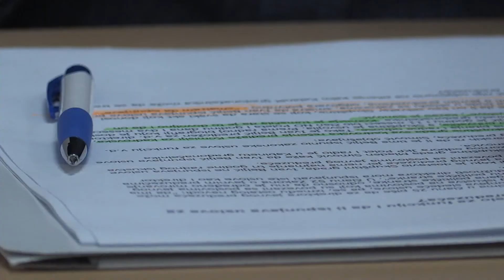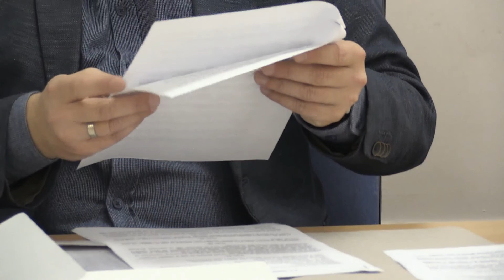SPS: Pomešane ingerencije